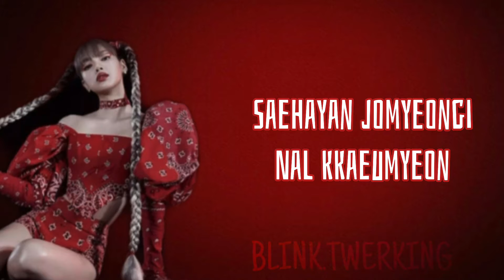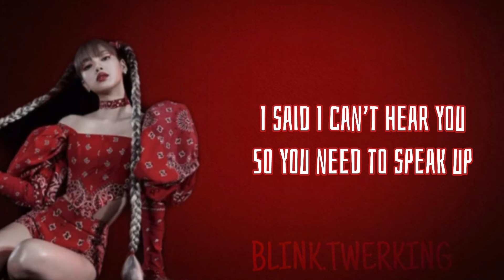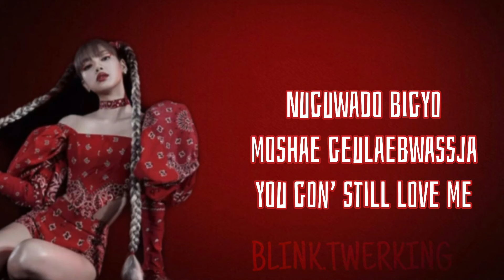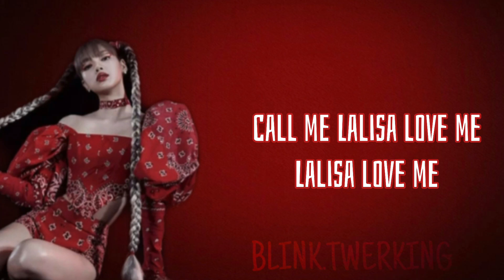Lisa ‘LALISA’ Lyrics - ( 리사 Lyrical Video)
lisa solo blackpink the show, lisa solo bangkok day 3,
lisa solo genshin, lisa solo good thing and senorita,
lisa solo
lisa solo genius,
Blackpink lisa solo good thing,
Blackpink supporting lisa solo
lisa solo dance good thing and senorita,
lisa solo how you hate me, lisa solo hair,
lisa solo kill this love, lisa solo kuala lumpur,
lisa solo on the show, lisa solo oh my god,
lisa solo whats my name, lisa solo will break records
lisa solo where have you been
lisa solo world tour
Lisa solo words
lisa solo dance x academy
lisa solo youth with you
blackpink lisa solo yes ok, yg confirms lisa solo
lisa solo debut yg
lisa solo dance youth with you reaction
lisa solo yayıldı
solo jennie y lisa,
lisa solo ne zaman, blackpink lisa solo ne zaman,
lisa solo bangkok day 1, lisa solo seoul day